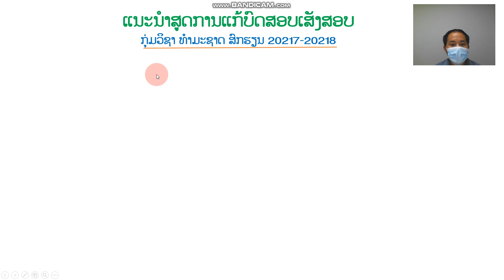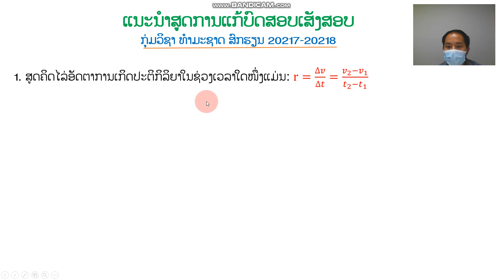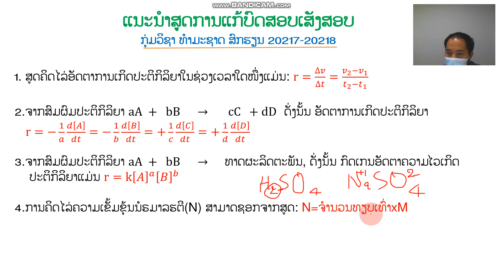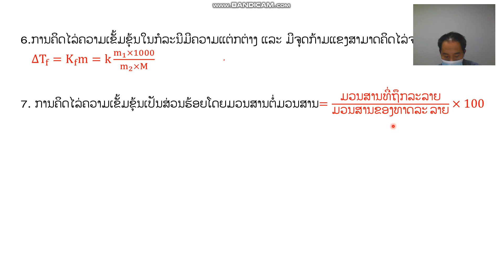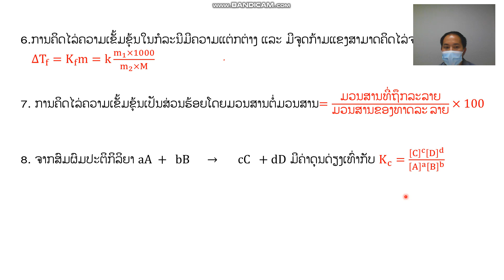ເຄມີສາດ ມ 7 ທວນຄືນນຳໃຊ້ສູດ 29/6/21